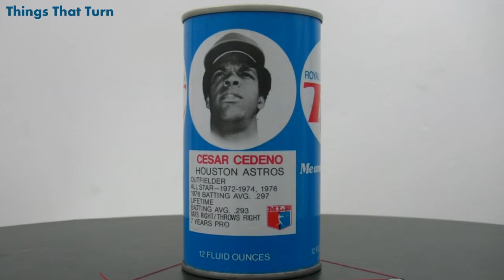1977 Royal Crown featuring Cesar Cedeno _ Museum Of Cans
This is a RC Cola can rotating slowly.
This can features Carl Yastrzemski and was made in 1977.